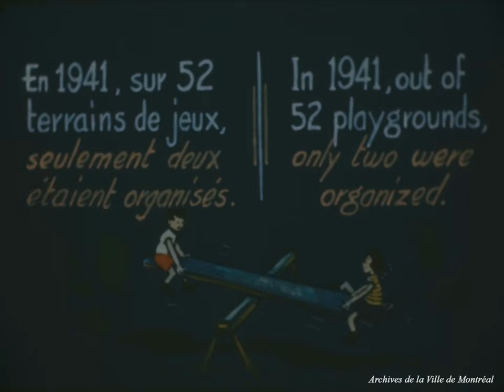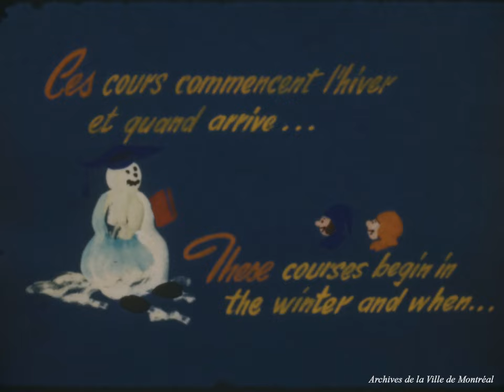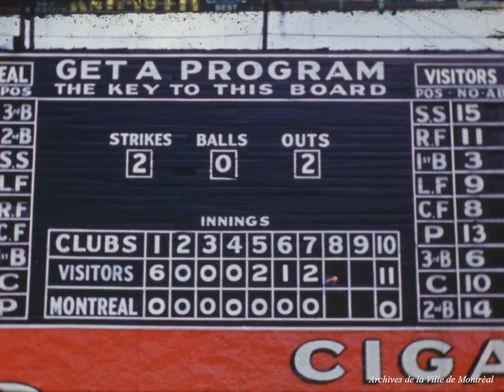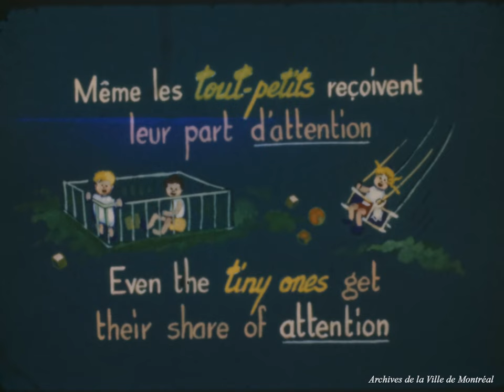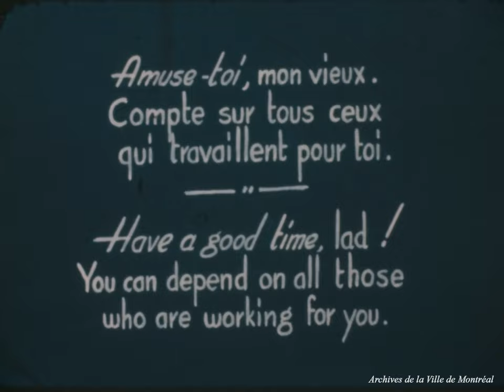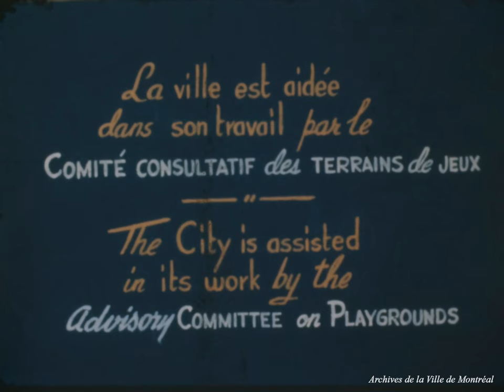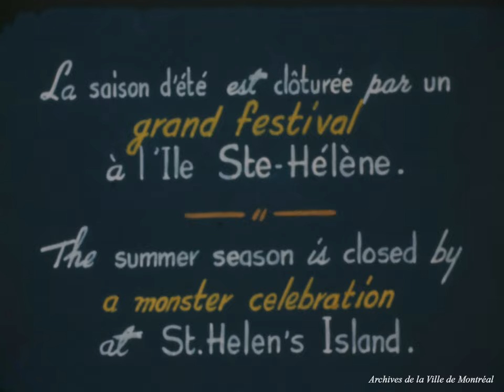Un million pour les loisirs. - [1948]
Film promotionnel montrant l'organisation des terrains de jeux, la formation des moniteurs et les activités qui y sont organisées. On peut voir des enfants participants aux diverses activités, comme des sports, des ateliers d'artisanat, des parades et de la danse. Certains activités d'hiver sont également présentées, comme des glissades, du hockey et du patin. Le processus de construction des parcs est également montré.